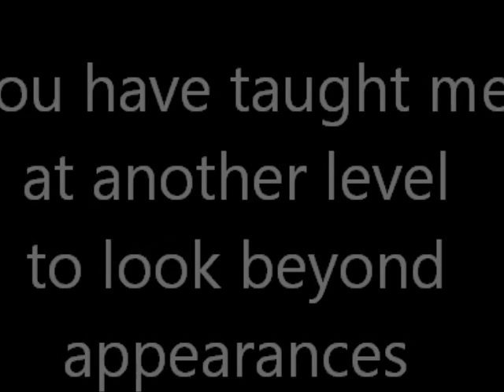Dedication Ash Kirwin Playfullness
When playfulness meets creativity good humour begins! This conversation post a video shoot opens up the conversation to how we be when we dare to step up...be playful. draw on our core energy. allow vulnerability. share the journey forward and have the courage to call each other to live into our highest good.